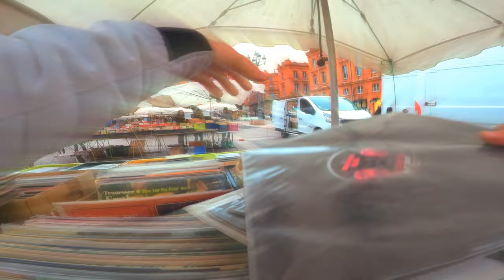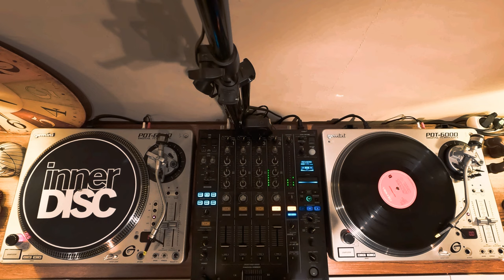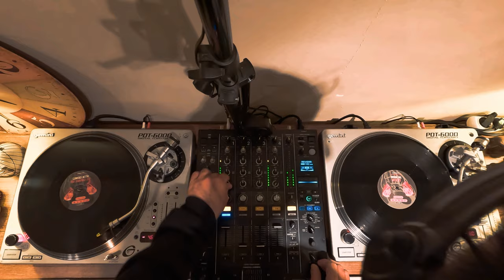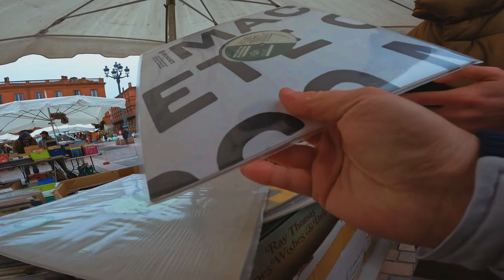The Exhilaration of Crate Digging - Turntablism Vol. 9 [Drum & Bass]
Street Vendor Selections
Vinyl enthusiasts could relate.  I can't explain the EXHILIRATION I get when I find familiar records.  There's something TANGIBLE about it.  The experience gets even better when you stumble upon some used vinyl in mint condition that go for fraction the price.  If I'm not familiar with the record or artist, I have to judge by the sleeve, label, and album art, which gets useful with filtering out genres (yes, it is a finesse method) which eventually gets even more exciting when you have to go home to figure out what you've got.  Well this is just a fraction of what I got from the amazing record stores in Toulouse, France.  I will share my experience and records as we progress on each Turntablism Volume.

Apart from the first record (from Vital Vinyl, Minneapolis) the rest of these records are from a street vendor at the Capitole in Toulouse, France.
What's your favorite jam from these records, holler in the comments below.

Tracklist
00:00 Crate Digging at Capitole Toulouse, France
00:24 1. Hooverphonic - 2 Wicky (Dj Pulse Remix) [Epic] 1996
06:22 2. Ray Keith Vs Nookie – LP Sampler - Sing Time  [Dread] 1999
10:14 3. Lock Up– The Matrix [Joker Records] 1999
14:50 4. Dynamic Duo - Fallin' Coconuts [Joker Records] 1999
18:20 5. Ray Keith Vs Nookie – LP Sampler - Self Destruction [Dread] 1999
26:16 Quote "Josh Homme"

Recorded March 11, 2022.
Strictly vinyl sets.